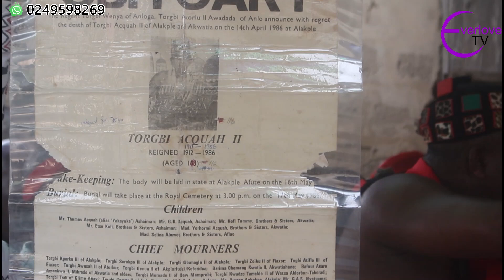Torgbui Akwaah (III) of Alakple Response to Press Statement Released Last Year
Also, make sure to LIKE this video if you enjoyed it! Turn my POST NOTIFICATIONS on to get notified whenever I post!